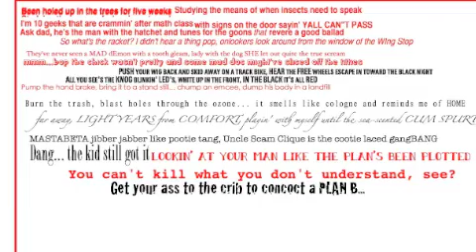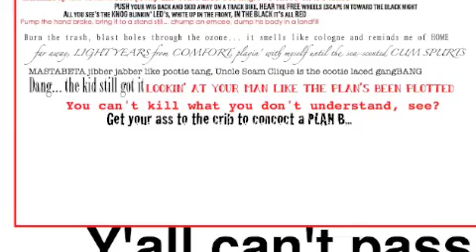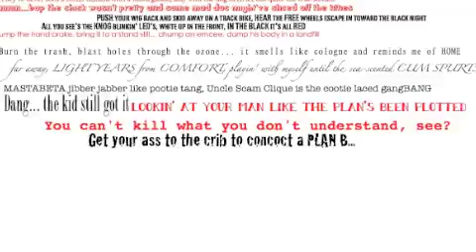Mastabeta - Y'all can't pass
Been holed up in the trees for five weeks
Studying the means of when insects speak
I'm ten geeks
crammin' after math class
sign on the door saying y'all can't pass
Ask dad
he's the man with the hatchet
Tunes for the goons that revere a good ballad
what's the racket?
I didn't hear a thing pop
Onlookers peek around
out the window of the wing stop
They never seen a mad demon with a tooth gleam
Lady with the dog let out quite the true scream
mmm bop
the chick wasn't pretty
and some mad doc may have sliced off the titties
Push your wig back, skid away on a track bike
Hear the freewheels escape toward the black night
All you'll see's the Knog blinkin' Leds
White up in the front, in the back it's all red
Pump the handbrake, bring it to a standstill
Chump an emcee, dump his body in a landfill
Burn the trash, blast holes through the ozone
It smells like cologne and reminds me of home
Far away, light years from comfort
Playin' with myself till the sea scented cum spurts
Mastabeta jibber jabber like pootie tang
Uncle scam clique is the cootie laced gang bang
Dang, the kid still got it
Lookin' at your man like the plan's been plotted
You can't kill what you don't understand, see?
Get your ass to the crib to concoct a better plan B